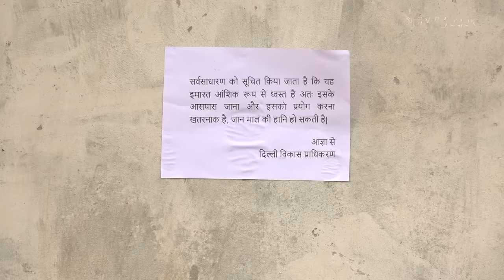Delhi: Kasturba Nagar में चला बुलडोजर, Supreme Court ने दी राहत और DDA को पुनर्वास पर दिया नोटिस!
22 मई को Delhi के Kasturba Nagar में DDA का बुलडोजर चला और उसने कई परिवारों को बेघर कर दिया। जबकि मामला अभी कोर्ट में विचाराधीन है। पिछले वर्ष 2022 मैं DDA ने कस्तूरबा नगर के निवासियों को घर खाली करने का एक नोटिस जारी किया, उसके पश्चात कस्तूरबा नगर के निवासियों ने मिलकर दिल्ली हाईकोर्ट पहुँचे। इस मामले के परिणाम स्वरूप कस्तूरबा नगर के लोगों को स्टे के रूप में राहत मिली है और फिलाहल किसी भी तरह की तोड़फोड़ पर रोक लगा दी हैI DDA को पुनर्वास को लेकर नोटिस। भी दिया है। देखिए NewsClick की ग्राउंड रिर्पोट